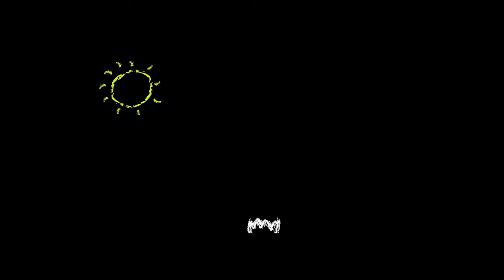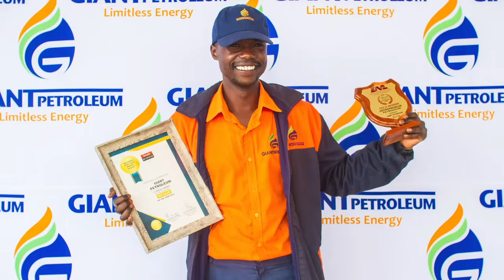On The Genius kids show with a brilliant young boy by the name Anashe Karidza .He is a fine artist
On The Genius kids show tonight, we have a brilliant young boy who is 12 years old by the name Anashe  Karidza. He is a fine artist and animator.